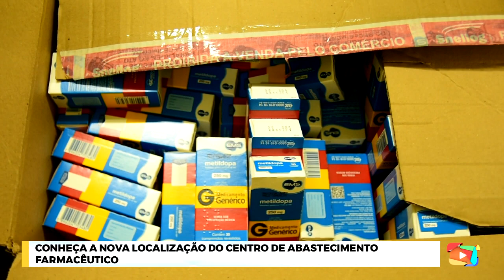Conheça a nova localização do centro de abastecimento farmacêutico